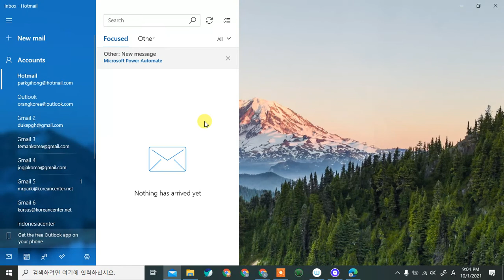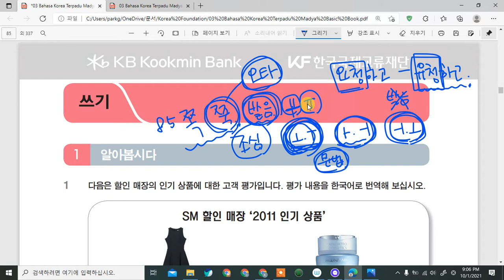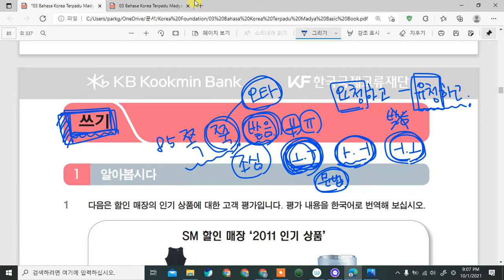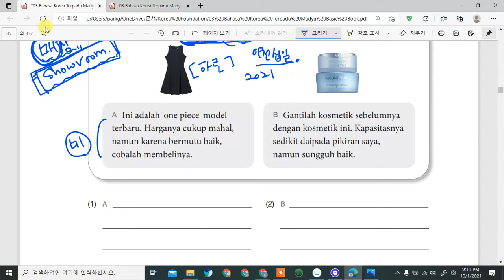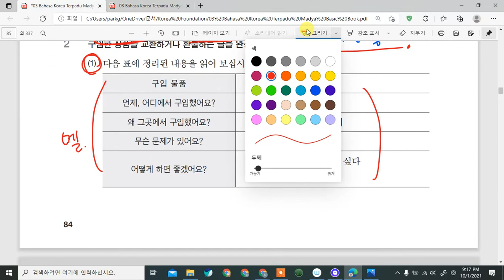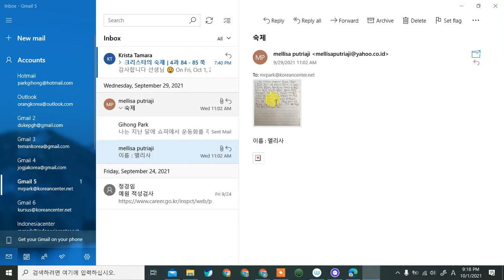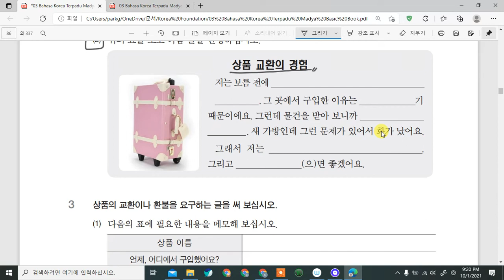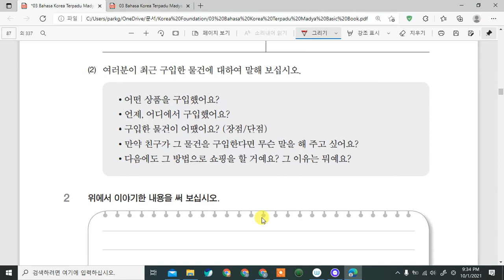Kelas Bahasa Korea Nana 4과 쇼핑 쓰기 Belajar Bahasa Korea bersama Dosen Mr. Park